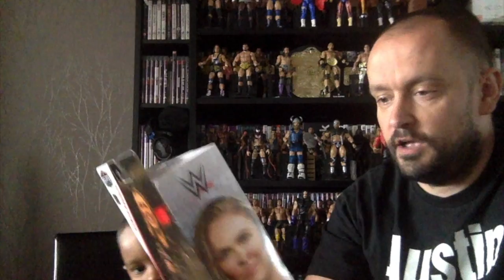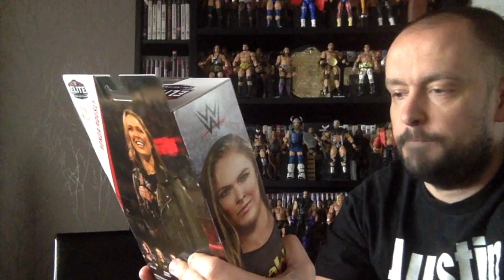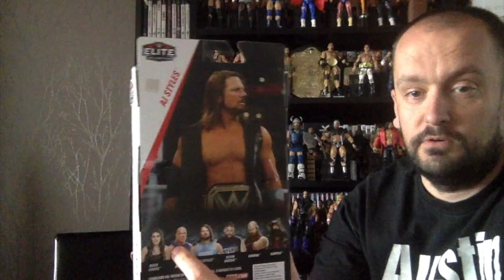Episode 6 - WTF: The most Phenomenal on the Planet!!!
Who we are and what we are going to do on this channel